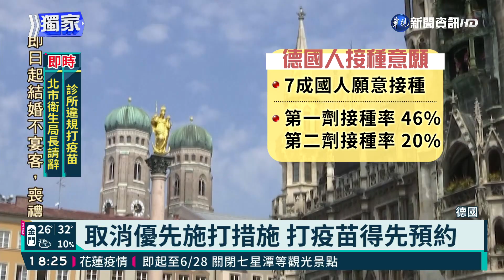德國拚70%接種率 每日百萬人次施打｜華視新聞 20210610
為了遏止新冠病毒疫情蔓延，包括台灣在內，各國都在拼命，盡可能讓更多國民接種疫苗。德國從4月到6月這段期間，每天有百萬人次的接種率，速度相當快，我們也跨海視訊在德國的華語老師黃夢寧，讓她藉由第一手的觀察，看看德國疫苗施打的方式、預約流程等等，一起來看我們的獨家報導。